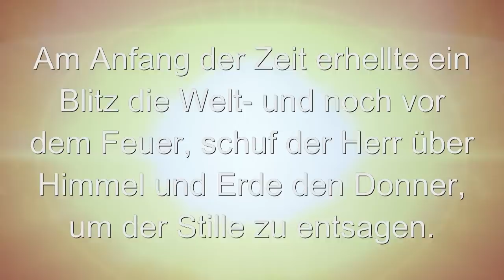redATTACK Herzschlag der Welt 2013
Hier sehen Sie einen Ausschnitt der beeindruckenden Trommelshow von redATTACK "Herzschlag der Welt" der Zeitzer Drummer Thomas Garding und Benni Gerth.
Weiteres könnt ihr auf der Internetseite :
erfahren. Bitte link im ganzen world wide web streuen. Damit helft ihr den Künstlern. Danke